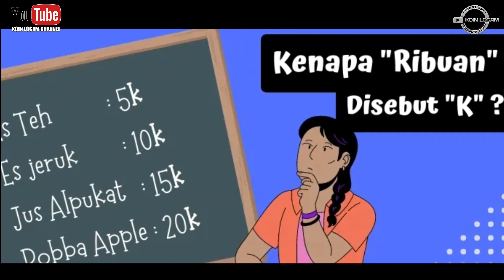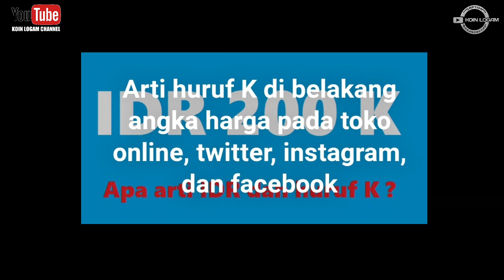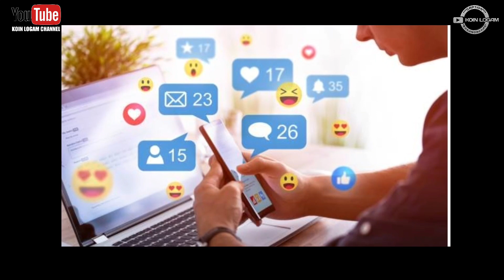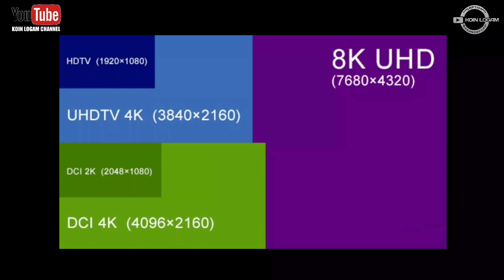INI LOH...ARTI HURUF K DIBELAKANG ANGKA || KOIN LOGAM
Ini loh arti huruf K di belakang angka, K adalah satuan Ribu yang digunakan secara Internasional.